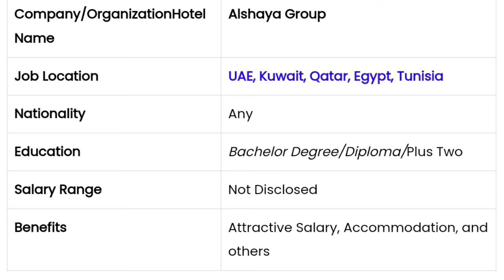Gulf Job vacancies latest updates 2020| UAE ,Kuwait Job Vacancy updates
online job
Gulf jobs

ഉടൻ അപേക്ഷിക്കുക 👆👆👆😊😊😊